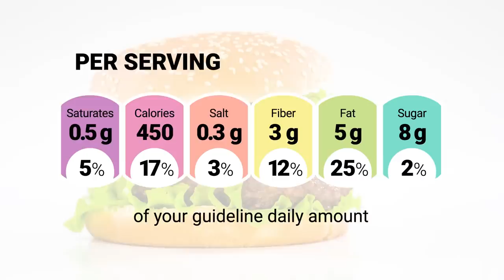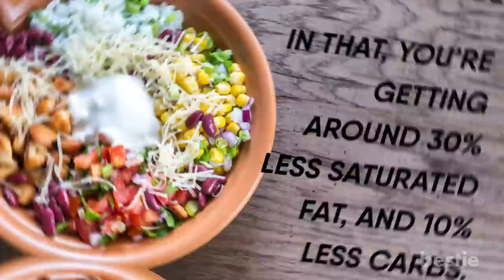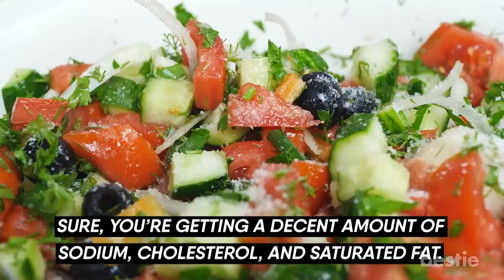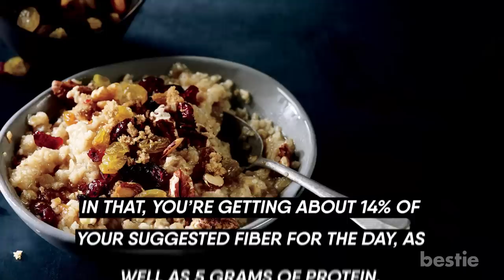7 Surprisingly Healthy FAST FOODS You Can Eat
Can I have that dollar menu burger? Maybe a tuna sandwich? Wait, are nuggets actually decent for you? We're talking about all of that AND more...

Timestamps:
Intro - 0:00
1. Dollar Menu Hamburgers - 00:36
2. Burrito Bowls - 01:53
3. Salads - 03:05
4. Tuna Sandwich - 04:13
5. Chicken Nuggets - 05:18
6. Small Ice Cream Cone - 05:53
7. Oatmeal - 06:40

Summary:
1. Dollar Menu Hamburgers
Ah, the classic dollar menu, a staple of everyone’s youth. Well the dollar menu can be useful into your adult years as well. If you’re looking for a snack, dollar menu hamburgers are the way to go. And no, not just because they’re cheap.

2. Burrito Bowls
Who doesn’t love a good burrito from time to time? The problem is just how big they are! I’ve put takeout burritos in my passenger seat and felt my car tilt to the side! Burritos might be delicious to eat, but they are also extremely bready and full of calories. Not to mention all the sodium you’re taking in.

3. Salads
Salads used to be the laughing stock of the fast food industry. I mean what kind of person eats a salad with their fatty hamburger? A person who’s watching their diet, that’s who!

4. Tuna Sandwich
Now you won’t find this item at a lot of your local burger joints. But that doesn’t mean it’s off the market. There are plenty of local delis and sandwich shops out there for you to try tuna sandwiches. Not to mention Subway! And yes, we’re counting that as fast food.